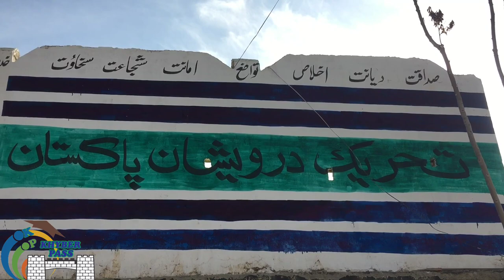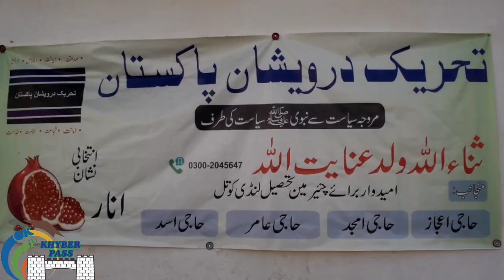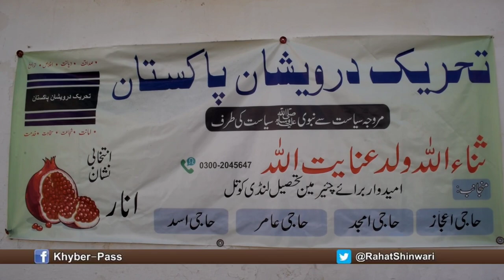Sana Ullah Shinwari Interview